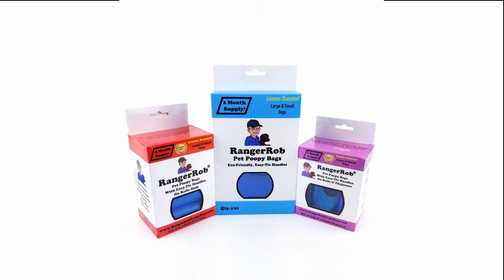New Name For Our Channel, RangerRob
Today Rob is talks about "New Channel Name Change, RangerRob".

RangerRob Pet Poopy Bags: